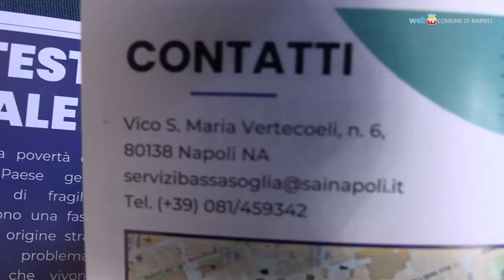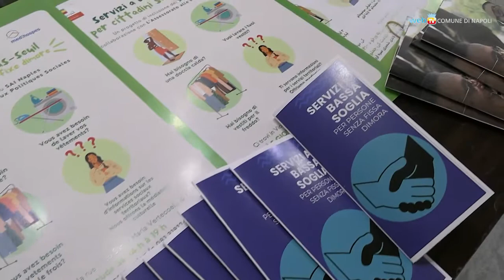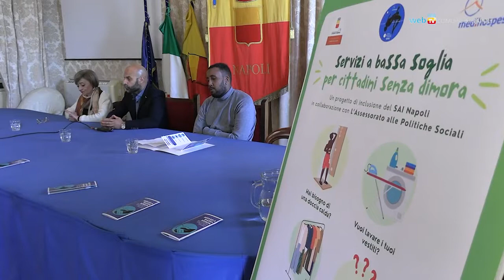Accoglienza e inclusione: i nuovi servizi a bassa soglia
Cura della persona (docce, guardaroba, lavanderia) e mediazione culturale, ma anche un'atmosfera di accoglienza e protezione: in Vico Santa Maria Vertecoeli c'è un nuovo presidio gestito dalla Cooperativa sociale Medihospes, con sportelli d’ascolto il martedì e il giovedì dalle 14 alle 19.